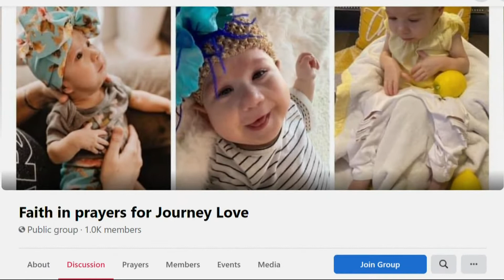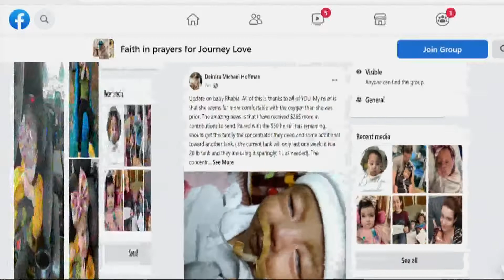Oregon mom shares hope for kids diagnosed with rare genetic disorders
From the big floppy bow adorning her sweet face, down to her dainty little hands, it's easy to see why Deirdra Hoffman adores her daughter, Journey Love.

“She's just the light of our family,” said Hoffman from her Dallas, Ore. home. "She really is."

But there's also what you can't see. When Journey Love was born, doctors didn't expect her to live longer than a week. In December, she'll turn 3 years old.

“She is doing some amazing things that we were told she would never do,” said Hoffman.

Hoffman said Journey Love was diagnosed with Trisomy 13, also known as Patau syndrome. It's a rare genetic disorder that can lead to physical and intellectual challenges. Medical literature has described the condition as "incompatible with life."